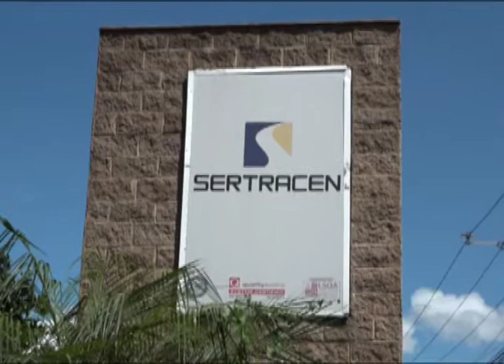-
Las oficinas de SERTRACEN este inicio de semana recibieron a muchos salvadoreños tras el anuncio de los plazos para  renovar las tarjetas de circulación y licencias de conducir.